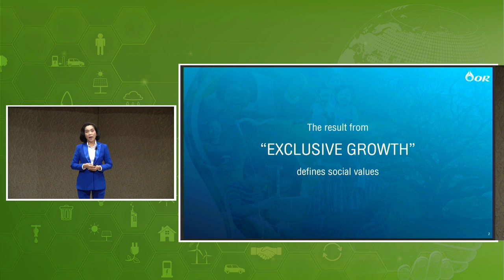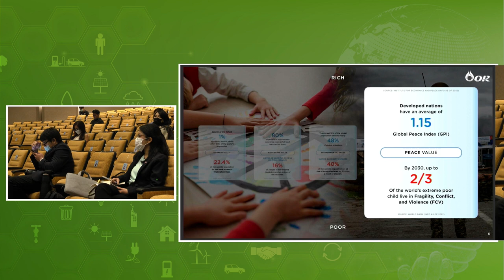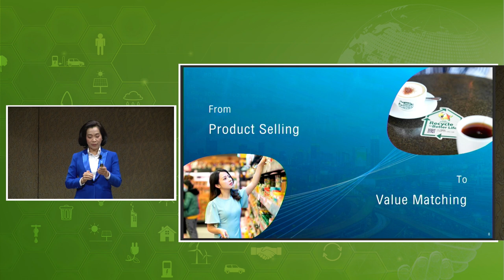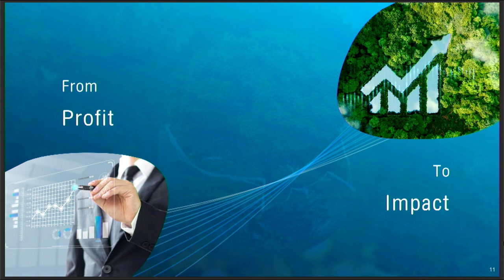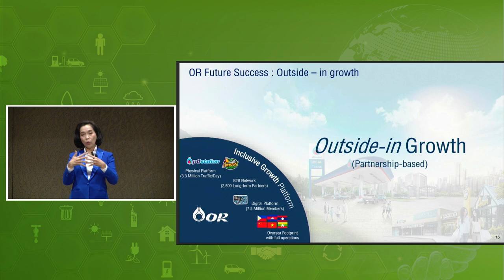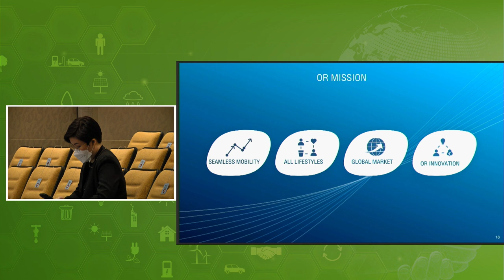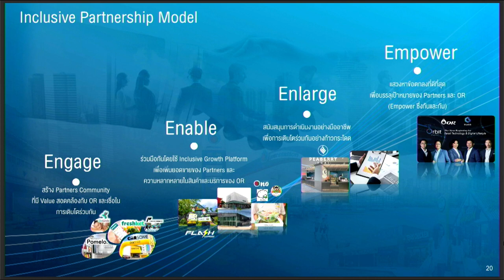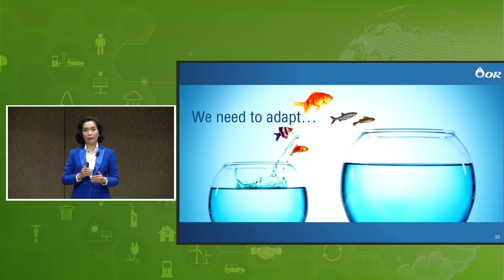ThaiPublica Forum 2022 “ก้าวร่วมกัน…สู่ก้าวที่ยั่งยืน” จิราพร ขาวสวัสดิ์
วันที่ 8 สิงหาคม 2565 สำนักข่าวไทยพับลิก้าร่วมกับตลาดหลักทรัพย์แห่งประเทศไทยจัดงานสัมมนา ThaiPublica Forum 2022 : “ก้าวร่วมกัน…สู่ก้าวที่ยั่งยืน” ณ หอประชุมศาสตราจารย์สังเวียน อินทรวิชัย ชั้น 7 อาคารตลาดหลักทรัพย์แห่งประเทศไทย ในวาระครบรอบก้าวสู่ปีที่ 12 ของสำนักข่าวไทยพับลิก้า ที่มุ่งเน้นการเป็นองค์กรสื่อเพื่อความโปร่งใสและความยั่งยืน

 ThaiPublica Forum 2022 หรือเวทีปัญญาสาธารณะครั้งนี้ จัดขึ้น เพื่อระดมความคิดเห็นต่อยอดมุมมอง เสนอวิธีการแก้ปัญหาที่สร้างสรรค์ เพื่อขับเคลื่อนการเปลี่ยนแปลง และสร้างโอกาสให้กับประเทศไทยไปสู่ความยั่งยืน

ประเทศไทยได้ดำเนินการตามเป้าหมายการพัฒนาที่ยั่งยืน 17 ประการ มาอย่างต่อเนื่องตลอดระยะเวลา 6 ปี บางเป้าหมายยังห่างไกลความสำเร็จ โจทย์สำคัญ คือจะทำอย่างไรให้เราก้าวร่วมกันได้ และเป็นก้าวที่ยั่งยืน ทำให้ประเทศไทย บรรลุเป้าหมายการพัฒนาแห่งสหัสวรรษ Sustainable Development Goals หรือ SDGs ในปี 2030 ของสหประชาชาติร่วมกัน

จิราพร ขาวสวัสดิ์ ประธานเจ้าหน้าที่บริหารและกรรมการผู้จัดการใหญ่บริษัท ปตท. น้ำมันและการค้าปลีก จำกัด (มหาชน) กล่าวว่า การทำธุรกิจข้างหน้าควรจะต้องคำนึงถึงผู้มีส่วนได้ส่วนเสียทุกภาคส่วน นั่นคือ stakeholder ไม่ใช่แค่ผู้ถือหุ้น พนักงาน หรือบอร์ดบริษัท แต่หมายถึงระดับโลกและประเทศ ทั้งผู้คนและสิ่งแวดล้อม ดังนั้นทัศนคติและวิถีการทำธุรกิจต้องใส่ใจผู้มีส่วนได้ส่วนเสีย

อ่านบทความฉบับเต็ม  ก้าวร่วมกัน…สู่ก้าวที่ยั่งยืน: “จิราพร ขาวสวัสดิ์” เขย่าวิธีคิดธุรกิจ ต้องเปลี่ยน me เป็น we แคร์สังคม สิ่งแวดล้อม ได้ที่เว็บไซต์ไทยพับลิก้า